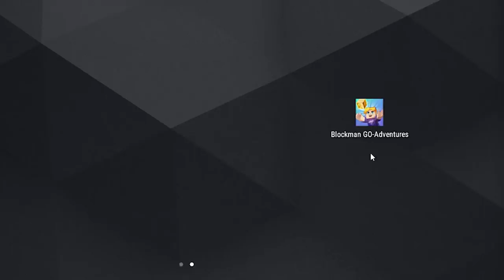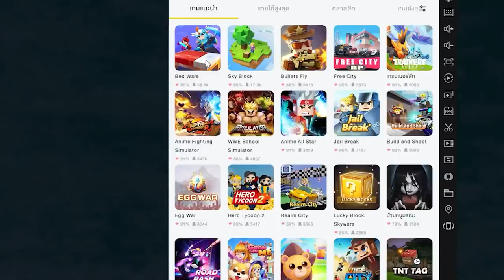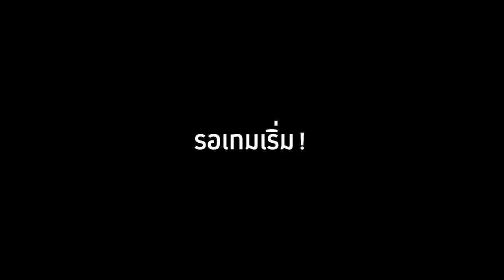🔥 เมื่อลองเล่นมายคราฟในราคา 1000 บาท!? เกมใหม่!? [Blockman GO]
มายคราฟ พี่เก้า MTR มอดมายคราฟ แกล้งเพื่อน roblox Blockman GO - Adventures ผจญภัยครั้งใหม่กับความสนุกไม่รู้จบ
ไม่พลาดทุกข่าวสารสารของ Blockman GO - Adventures
ดาวน์โหลดเกมได้ที่นี่

รับเงินรางวัลพิเศษในเกม Blockman GO - Adventure เพียงกรอก Code : BMKxmYQ7qt

ติดตามช่องทางเหล่านี้ได้เลย!

🔥 เมื่อลองเล่นมายคราฟในราคา 1000 บาท!? เกมใหม่!?